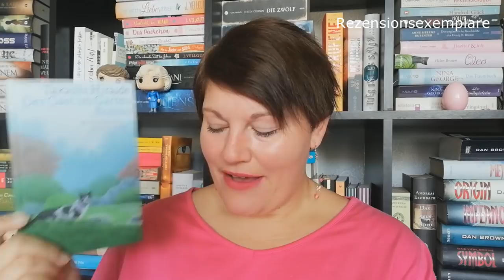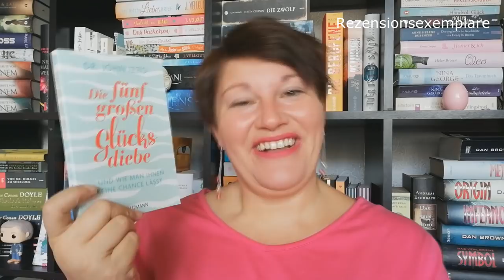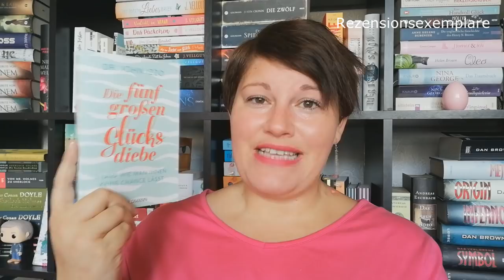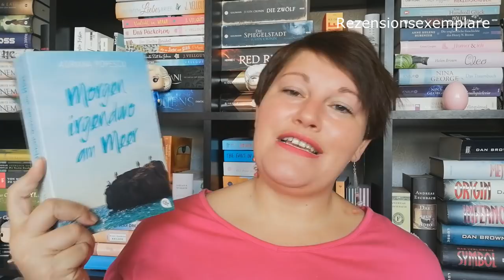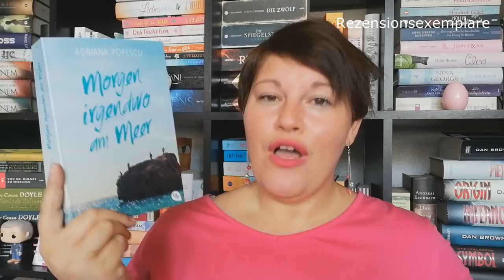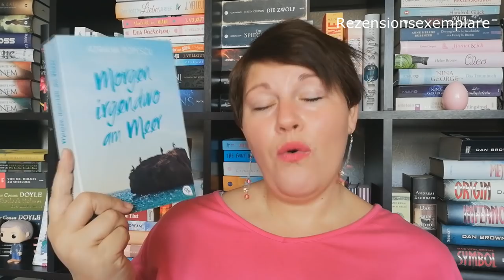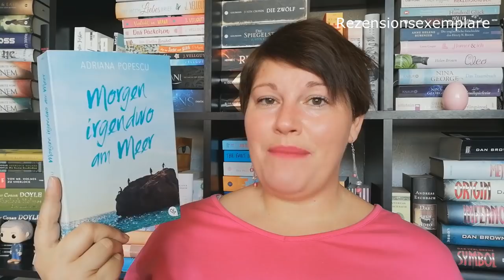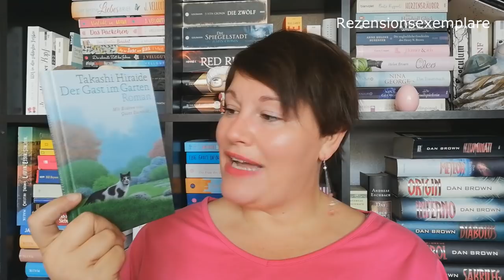Bücherwoche #15 ~ Tolle blaue Bücher, Game of Thrones, LESECLUB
Eine wirklich tolle, blaue Bücherwoche liegt hinter mir. Welche Bücher mich neben Filmen und Serien begeistern konnten, zeige ich euch in meinem Video.

Frohe Ostern wünsche ich euch :-)

📚 Bücher
„Quicksand“* von Malin Persson Giolito
Erschienen: April 2019 bei Bastei Lübbe
Zum Buch**

„Die fünd großen Glücksdiebe“* von Dr. John Izzo
Erschienen: 21. Januar 2019 bei Goldmann
Zum Buch**
Preis: ,-Euro          Seiten:

„Nimmerherz 5“ von Erik Kellen
Erschienen:  Dezember 2018 als Selfpublisher
Zum Buch**

„Morgen irgendwo am Meer“* von Adriana Popescu
Erschienen: 8. April 2019 bei cbt
Zum Buch**

„Der Gast im Garten“ von Takashi Hiraide
Erschienen: April 2016 im Insel-Verlag
Zum Buch**